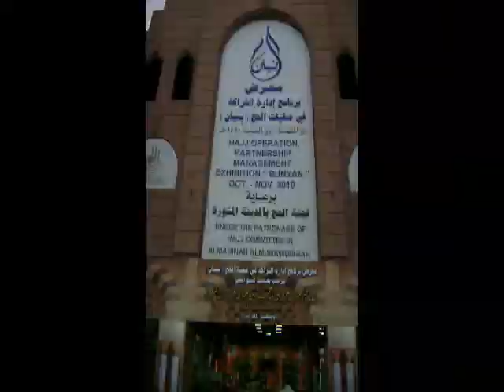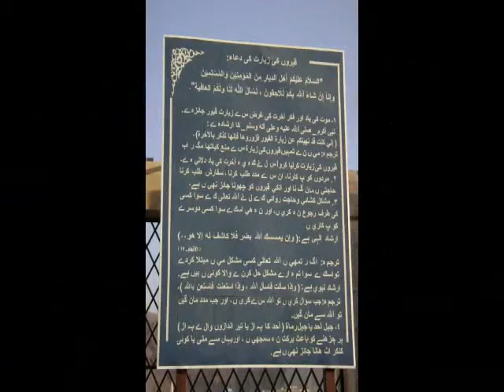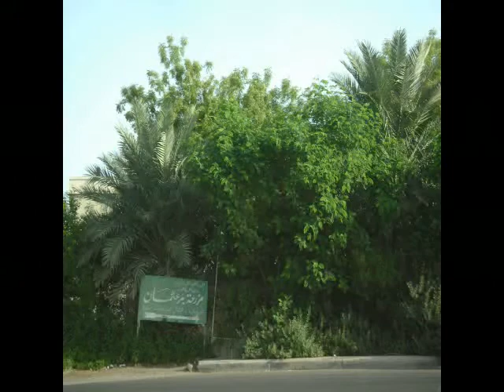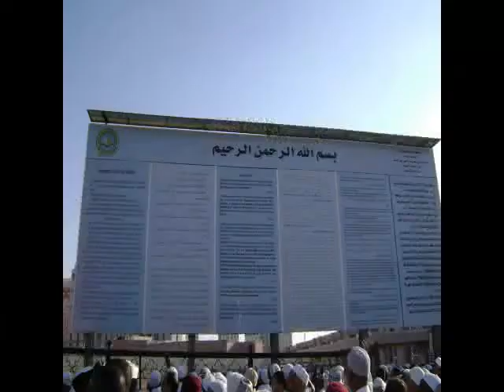Madina during Hajj 2010 with naat Muhammad nabiyna by TOOORZ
Madina during Hajj 2010. I was in Saudi arabia from 1 November  to 16 December 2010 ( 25 Zeqad to 10 Muharram  1431 Hijri )